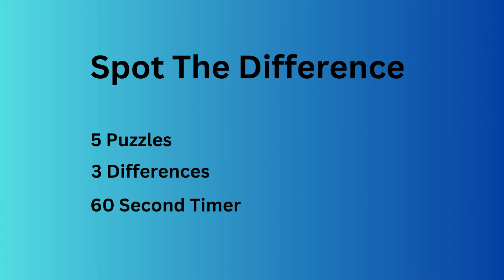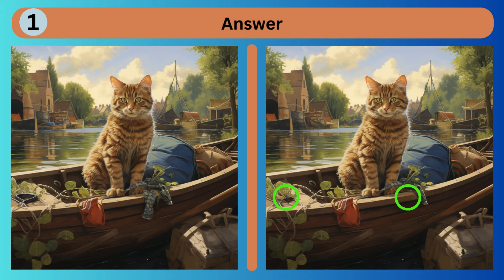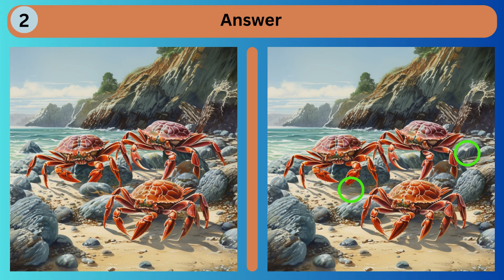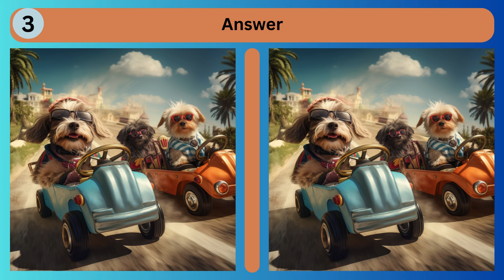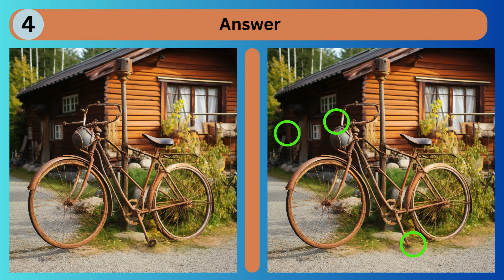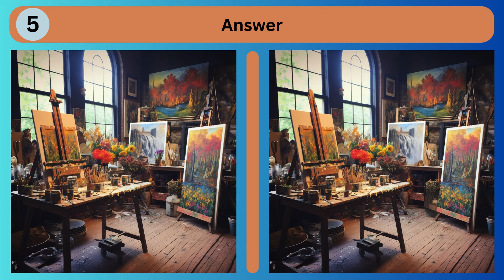Spot the Difference (No 158)